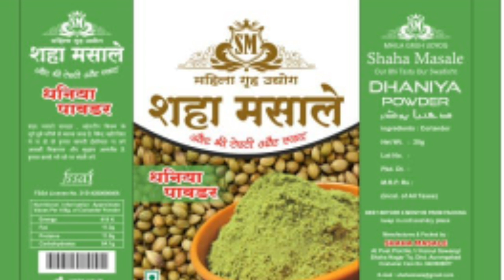किन्नरों ने दी पाकिस्तान को चेतावनी.! किन्नरों ने कहा हमको चांस दो हम भी मुंह तोड़ जवाब देंगे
Aurangabad Updates